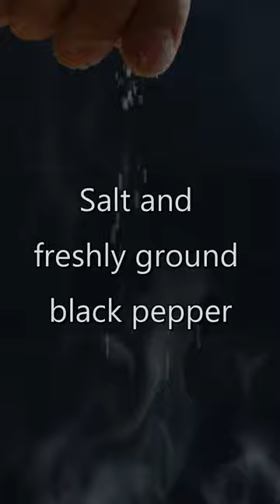Carbonara di Carciofi | David Ruggerio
Hi! My name is David Ruggerio. Born on June 26, 1962, I'm one of the emerging Cook in the United States. I love travelling and it's what's my passion is to try out the foods of different countries, especially France and Italy.

I welcome you to my official 'David Ruggerio' channel on YouTube. This channel is all about beautiful recipes, expert tutorials, fresh talent, wonderful food, and especially fun videos every week plus loads of your other favorite characters dropping by to say hello.

PLUS this channel is about you too. Tell us what you want to see, what's cool and how we can do better and we'll talk straight back.